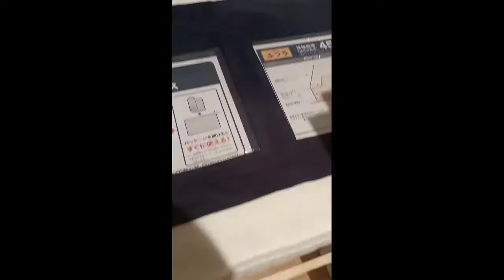yehee may bed na kami